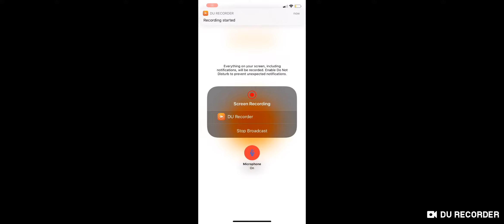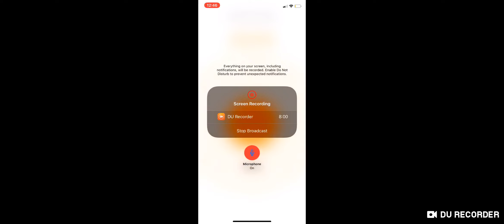Air Walker uncollected quest | Marvel Contest Of Champions